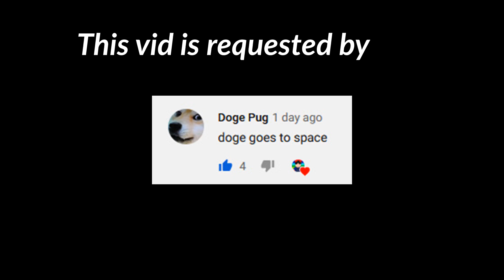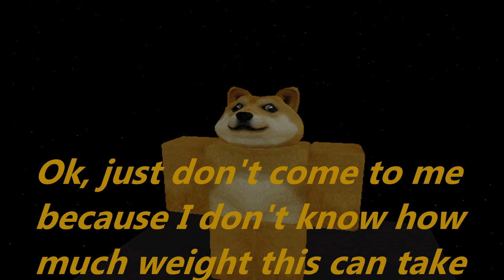Doge goes to space?!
Today, Doge finds this pad thing that says it'll teleport him to space, so he steps on it then next thing he know, he is in space!